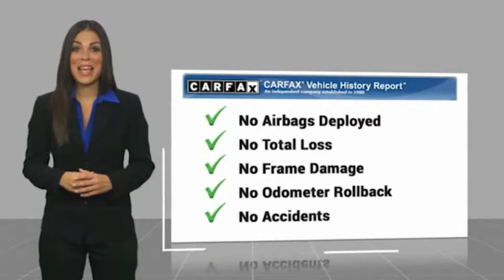2003 Toyota Camry TA12648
2003 Toyota Camry 4DR SDN LE AUTO

1271 S. Auto Center Dr.

2003 Toyota Camry 4-Speed Automatic with Overdrive 2.4L I4 SMPI DOHC 23/32 City/Highway MPG Clean CARFAX. Financing available on approved credit. Trade-ins accepted. Subject to prior sale. All Pricing and Advertised Prices for any/all vehicles offered for sale does not include dealer installed accessories which can be purchased for an additional cost. No sales to Dealers, Brokers or Exporters. For out of state purchase, customers must be present to purchase. If shipping is required, dealership must facilitate; no exceptions. Prices are plus government fees and taxes, any finance charges, $85 documentary fee, $29 electronic registration fee, any emission testing charge and $1.75 per new tire state tire fee. We make every effort to provide accurate information, but please verify before purchasing. Images, prices, and options shown, including vehicle color, trim, options, pricing and other specifications are subject to availability, incentive offerings, current pricing and credit worthiness. Images are for illustrative purposes only.